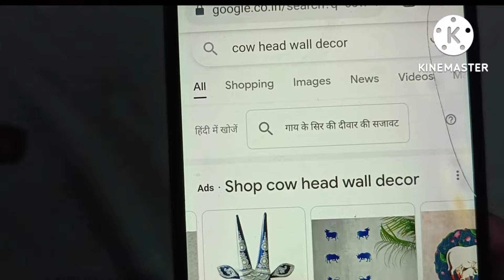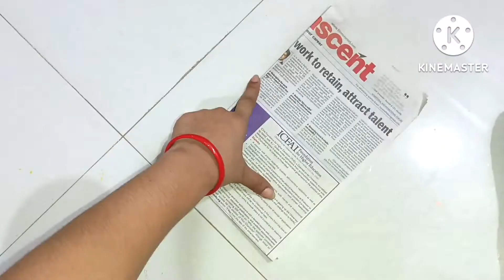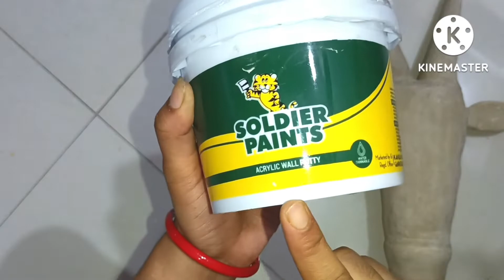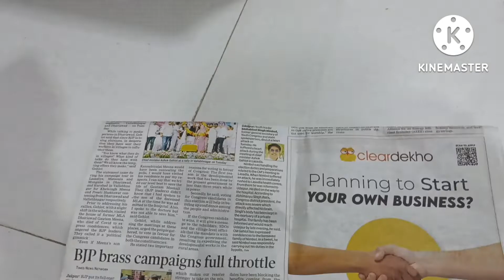Cow face wall decor। cow head wall hanging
Hello Dears.. well wishes to you all ,Hope you are all doing good ,Stay home-stay safe.

 In this video, I'll show you how to make a classy home decor from plastic bottle. It's a complete step by step video and you can easily follow along and make this beautiful decor from plastic bottle.
 If you are watching my video for the first time, I make videos DIY, art and craft and home decor so don't forget to subscribe my channel Thank you so much for watching this video